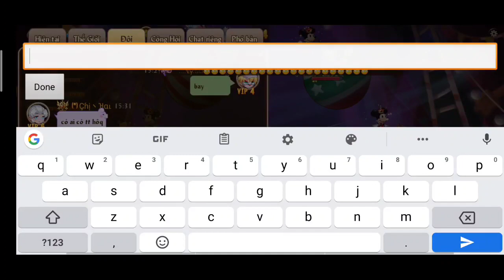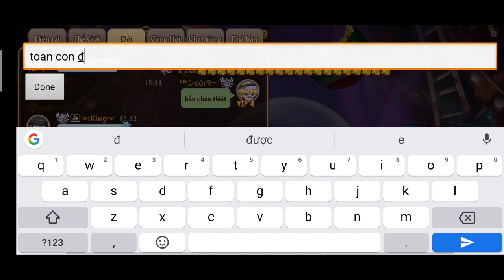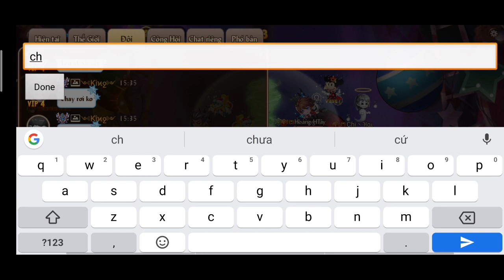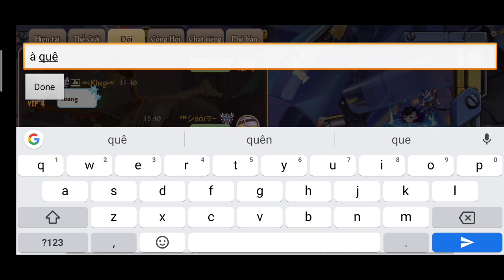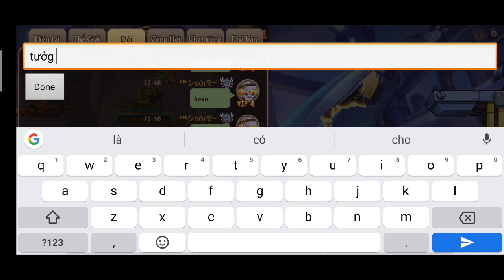[Top Gunpow] Cầm gà cao su quẩy rank gặp ngay best ks-Pha penta kill lật kèo mãn nhãn!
• Tối nay lại tiếp tục seri quẩy rank gunpow nha ae,AD sẽ cầm gà cao su để leo tiếp nhá.Ae xem những pha bán gà mù mắt thần chưởg của AD cho cho team địch nè😂😂😂))
▶Link tải game:
Updatting
▶Acc chính trong game của mình:
 *Bản Việt Nam:
   • Trang cá nhân:
    +ID NV:4440493
    +Tên:ᵛᶰシꜱóı࿐
   • Công hội mình:
    +ID:142469
*Bản Châu Âu:
   • Updatting...